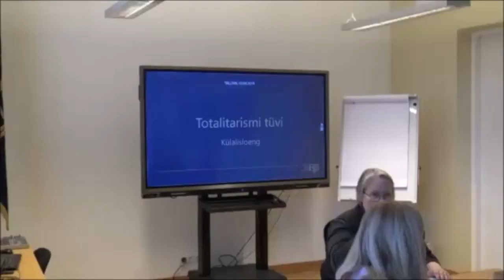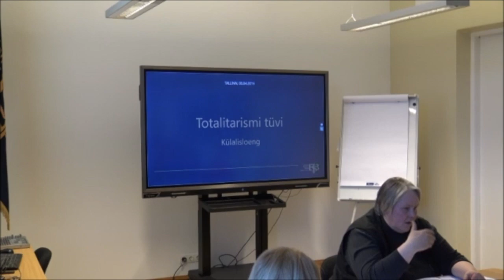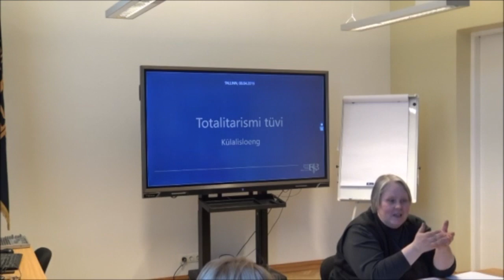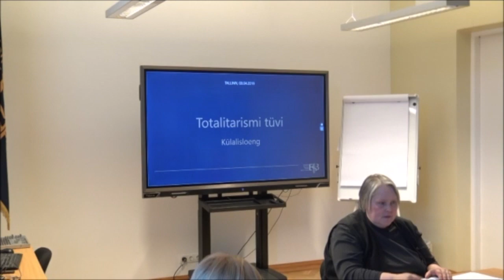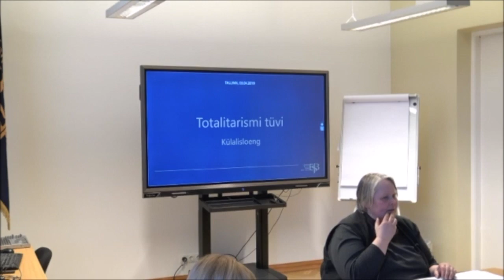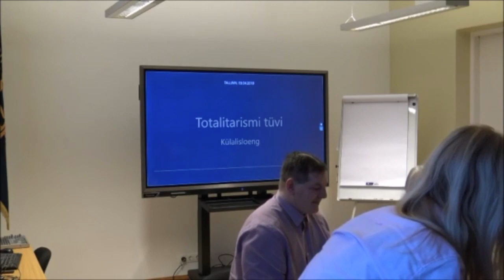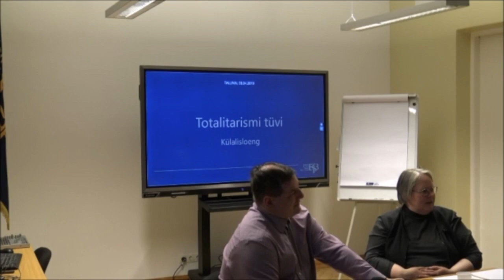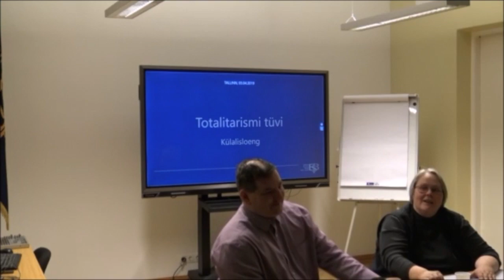Totalitarismi tüvi: Marju Lepajõe külalisloeng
Estonian Business School asutas 2018. aasta sügisel kursusesarja "Olulised raamatud", mille peaeesmärgiks on parandada osalejate emakeelset kirjalikku väljendusoskust. Esimesel semestril oli meil tulipunktis Thomas Manni suurteos "Võlumägi". Kevadine kursus lähtus küll George Orwelli hoiatusromaanist "1984", kuid vaatas totalitaristlikku igatsust laiemas kontekstis. Me alustasime eelsokraatikutest ja pühendasime seejärel vähemalt kaks loengut Platonile ja tema "Politeiale", mida Arthur F. Holmes on pidanud Piibli järel läänetsivilisatsiooni teiseks tähtteoseks*.
Kevadisel kursusel pidas 3. aprillil külalisloengu Marju Lepajõe. Tagasivaates kõlab lõik, mis algab 15:15 ja lõppeb 18:12, eriti paljuütlevalt. Ma tahakski selle saatesõna lõpus avaldada sügavat lugupidamist kõigile neile klassikalistele filoloogidele, kes jätkavad olusid trotsides Jaan Undi ja Marju tööd, mille tähtsust aduvad paraku väga vähesed.
Marju rääkis kevadel teemal "Miks ei ole "Politeiat" eesti keeles?". "See on võib-olla kõige sagedasemaid küsimusi, mida ma kogu aeg kuulen," rääkis Marju (video 4. minut), "minu jaoks näitab see küsimus, et ühiskond on kuidagi elujõuline. Kui ei küsita ainult selliseid küsimusi, kas koalitsioon tuleb või et kes on järgmine eurovolinik? Kui küsitakse midagi, mis on seotud mingi üldise vajadusega. Mis asi on ülepea see, mida inimene vajab? mis asi on vaimne vajadus? kust leida üldse mõtetele toitu? See on seotud sellega, et tajutakse: see teos on väga oluline, seda peaks lugema, seal võib olla mingi võti – see on küsimus horisondi järele."
Jaksu kõigile, kellel seda vaja läheb!
H.
P.S. "Oluliste raamatute" sarja kolmas seeria kannab pealkirja "Vormiv vastasseis".**